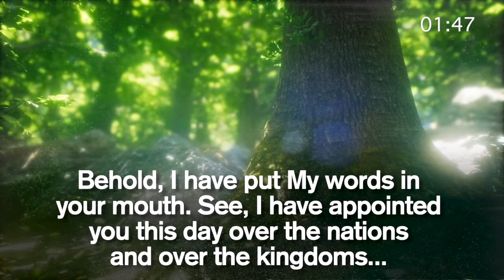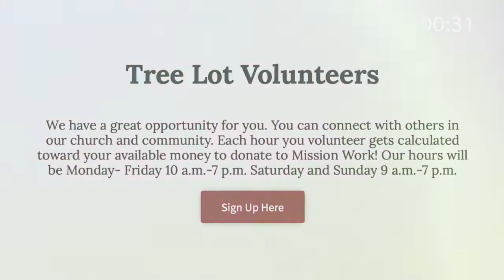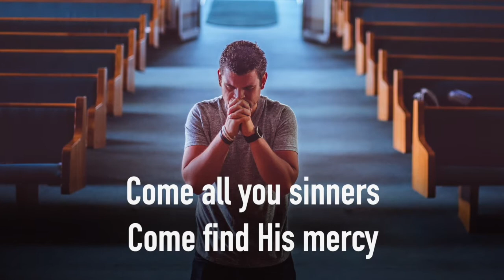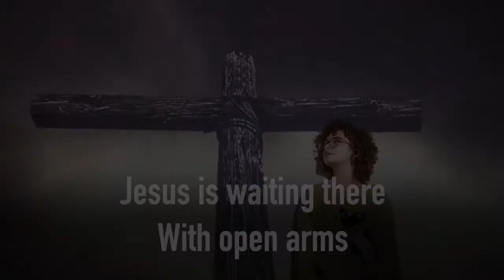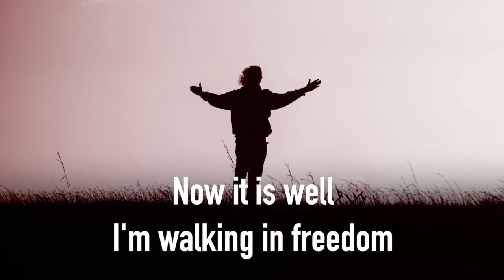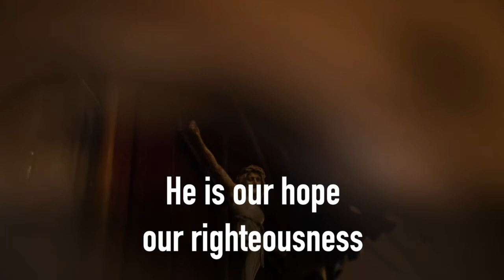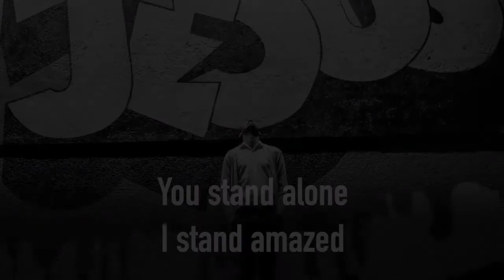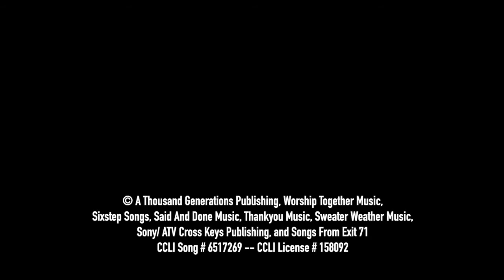Weekend Worship Service - November 21st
It’s good to take a stand, but how can we avoid blocking the way of Jesus when we take our stand? Aaron Bauer preaches from Acts 11:1-18.

We have all sorts of ways to Connect, Care, Give  at issaquah.cc